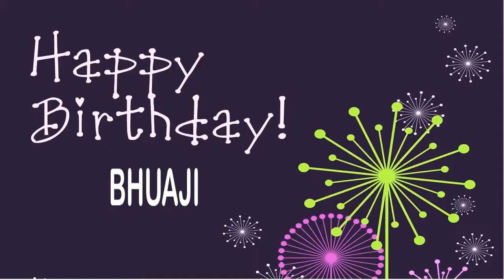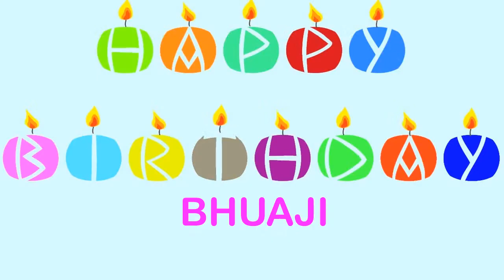Bhuaji Wishes & Mensajes - Happy Birthday